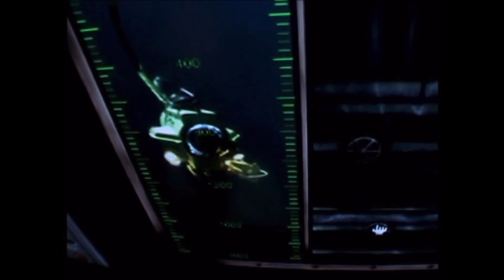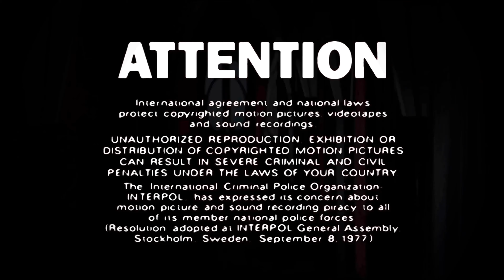Dario Argento’s Suspiria (1977) Custom DVD Opening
Rated R:

1.FOX DVD Video promo
2.FBI Warning(part of the menu)
3.Attention screen(part of the menu)
4.The views expressed…(part of the menu)
5.MPAA Rated R screen(part of the menu)
6.DVD Menu
7.20th Century Fox Home Entertainment logo
8.Lucasfilm THX Cavalcade logo

Genre: Horror